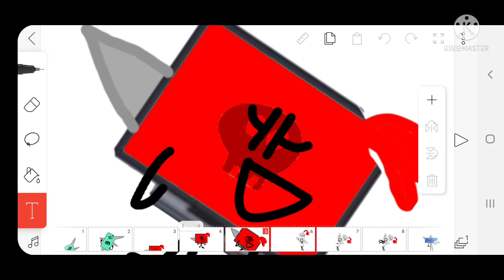five nights at towel's 4 all jumpscares